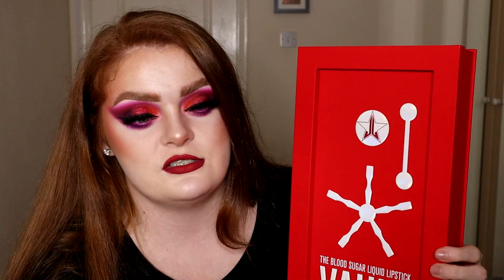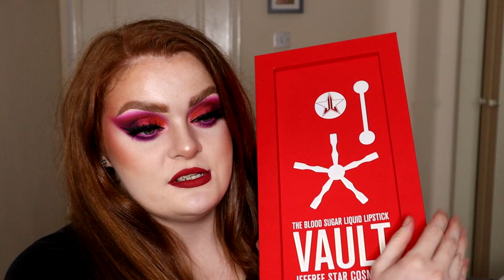JEFFREE STAR BLOOD SUGAR ANNIVERSARY COLLECTION -Full review, swatches + giveaway - I made the list!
Hi everyone!

For today's video I am sharing with you what I received in PR from Jeffree Star Cosmetics! I received the full Blood Sugar anniversary collection and it is bomb!

- Leave a comment of your favourite products and how to contact you!